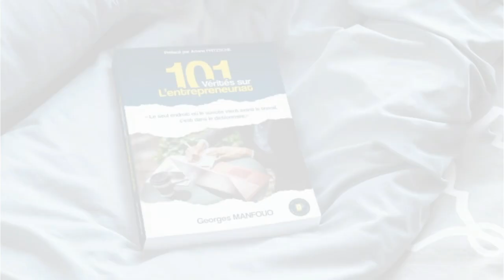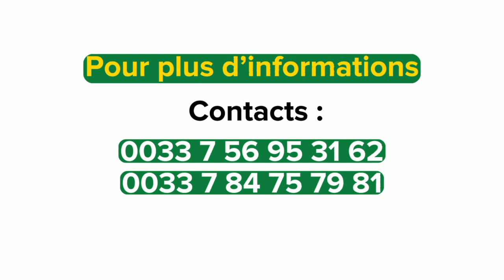Un arnaqueur de plus, je règle mes comptes 😡😡